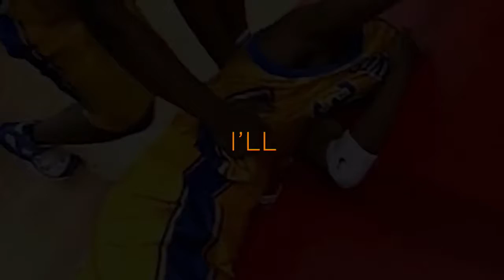Be There Chicago 2016